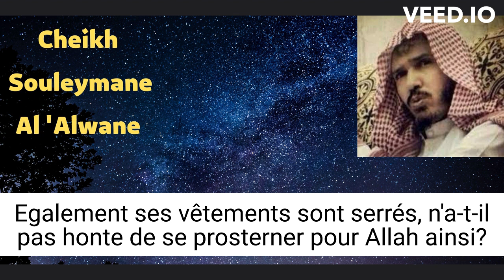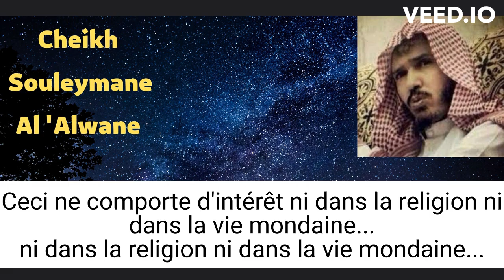SE PROSTERNER SUR LE TERRAIN DE FOOT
Se prosterner après un but
Coupe du monde de football